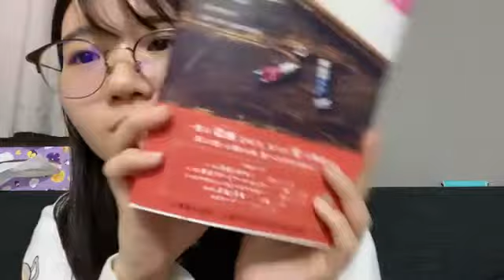石 安伊（HKT48 チームTⅡ） 2022年03月31日 21時07分52秒